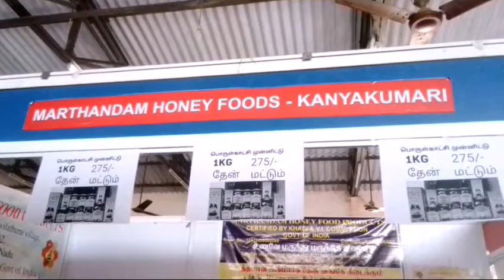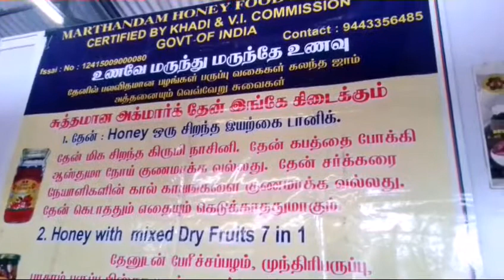M H Foods products.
Khadi & Craft Expo 2019 Feb at Coimbatore.